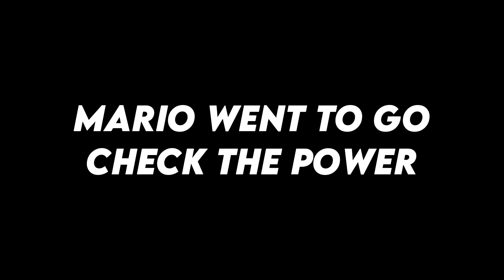EpicLuigiBros: Poppy’s Playtime